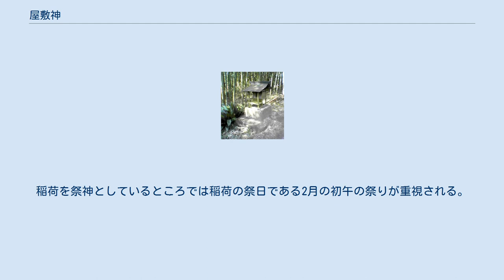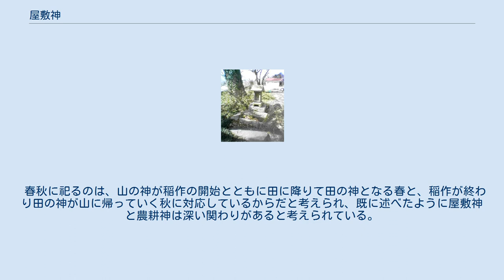屋敷神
屋敷神（やしきがみ）は、屋敷に付属している土地に祀られている神・神社のことである。
 屋敷神は屋敷およびその土地を守護する神で、屋敷の裏や敷地に付属した土地もしくはやや離れた山林などに祀られることが多い。
その呼ばれ方は地域によって様々である。
家との関わりが深い神であるが、神棚などの屋内神とは異なり、原則として屋敷の中には祀られない。
屋敷神を祀る信仰は、浄土真宗の地域を除いて全国に分布している。
 屋敷神の起源は明確なことは分かっていない。
しかし、後述するように、神格としては農耕神・祖先神と同一の起源を持つ神だと言われている。
特に祖先神との深い繋がりが指摘されている。
 日本では、古くから死んだ祖先の魂は山に住むと信じられてきたが、その信仰を背景として、屋敷近くの山林に祖先を祀る祭場を設けたのが起源だと考えられる。
古くは一般的に神霊というものは一箇所に留まることはなく、特定の時期にのみ特定の場所に来臨して、祭りを受けた後、再び帰って行くものだと信じられてきた。
そのため、山林に設けられた祭場は当初は祠などではなく、祭祀のときのみ古木や自然石を依代として祀ったものだったと考えられる。
祠や社が建てられるようになるのは、神がその場に常在すると信じられるようになった後世の変化である。
屋敷近くの山林に祀られていたのが、次第に屋敷の建物に近づいていって、現在広く見られるような敷地内に社を建てて祀るという形態になったと思われている。
屋敷神が建物や土地を守護すると信じられるようになったのは、屋敷のすぐそばに建てられるようになったからだと考えられる。
 また、一族の祖霊という神格から屋敷神を祀るのは親族の中でも本家のみだったが、分家の台頭により、次第にどの家でも祀るようになっていったと考えられている。
 ところによっては、一家一族の守護神であった屋敷神が、神威の上昇により、一家一族の枠組みを超えて、地域の鎮守に昇格することもあった。
 直江廣治によると、各戸屋敷神・本家屋敷神・一門屋敷神の三つに分類することができる。
 この3つの形態は集落構造の変遷に対応している。
集落内の親族関係が密接で本家分家体制が強固なところでは、一族がそろって本家に集まり祭祀をする「一門屋敷神」であるが、親族同士の関係が弱まり、希薄になると、本家に一族がそろって祭祀を行なうことはなくなり、「本家屋敷神」の状態となる。
親族の制度的繋がりが消え、分家が台頭して独立した生活単位となると、分家においても屋敷神の祭祀を行なうようになり、「各戸屋敷神」の状態となる。
このように屋敷神の形態と集落内の各戸の関係は対応しているといえる。
 屋敷神というのは、あくまで術語であり、実際の呼称は地域によってさまざまである。
 東北地方や鹿児島県では「ウチガミ」「ウジガミ」と呼ばれている。
そのほか、「ウッガン」「ジガミ」「ジヌシガミ」などとも呼ばれる。
 祭祀を行なう時期（春と秋）が農耕神（田の神・山の神）と重なることから両者の関係が指摘されている。
また屋敷神の祭祀は一族がそろって行う地域が広く存在し、祖先神の性格があることも指摘されている。
このことは屋敷神を「ウジガミ」と呼ぶ地域があることからもわかる。
明確に祭神を祖先神だと認識した上で祀っているとしているところもあり、また農耕神も祖先神の性格を持っていることが指摘されており、屋敷神・農耕神・祖先神の三者は関わりがあることが分かっている。
 ただし、屋敷神を祖先神だとすることに関しては必ずしも当てはまるわけではない。
特に都市部における屋敷神は、屋敷の居住者が変わっても祭祀を受け継ぐことも有り、一概には祖先神だとは言えない。
 とはいうものの、おおむね屋敷神はそれぞれの家に関わりのある祖先神を起源にしていると考えられるのであって、特定の神社の祭神を祀るわけではなかったが、現在では有名神社の祭神を祀っているとしているところも多い。
これはおそらく民間宗教者の関与によって、「稲荷」「神明」「祇園」「熊野」「白山」「天神」「八幡」「若宮」などの有名神社の分霊を祀っていることに変更されたと考えられる。
中でも稲荷を屋敷神としているところは非常に多い。
 屋敷がある敷地の一角に祀られることが多く、その場合は屋敷の北西・北東に祀られることが多い。
北西の天門に祀られるのは日本において不吉だとされる方角だとされていたためである。
農耕において北西の風は不吉なものとされるという。
北東を鬼門として不吉な方角だとするのは、後世の陰...